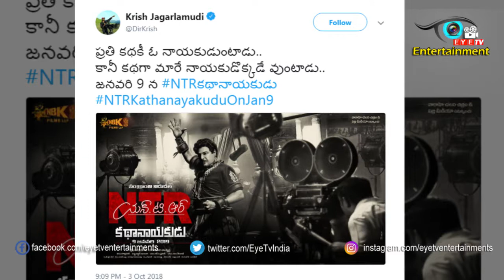బాలకృష్ణ NTR బయోపిక్ టైటిల్ లో మార్పు | NTR biopic title changed as NTR Kathanayakudu